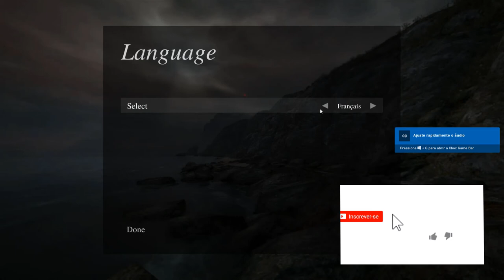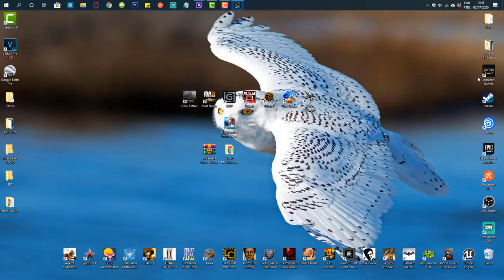6 Jogo Grátis da Amazon Game em Julho 2020